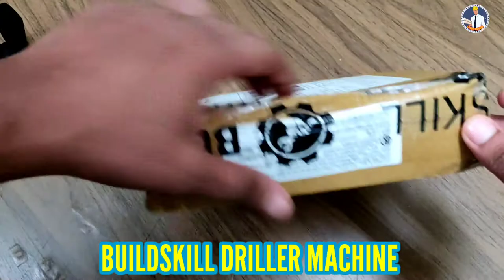Buildskill Drill Machine Review | Best Drill machine | Heavy Drill Machine | wooden Drill machine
Buildskill BED1100-Green Professional Heavy Duty Electric Home DIY Pistol Grip Drill

Buildskill BGBH20RE Corded Electric Rotary Hammer Drill (20 mm Chuck Size, 800 W)

Take a look at this BUILDSKILL 10MM Professional Powerful Heavy Drill Machine with 7 High Quality Bits BED1100_RedBits Pistol Grip Drill on Flipkart